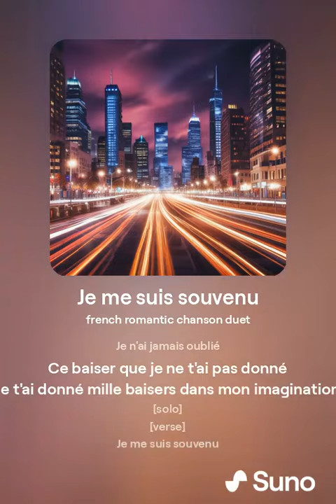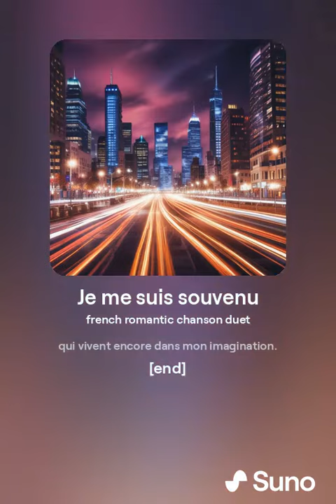Je suis Souvenu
More one Chanson for fun